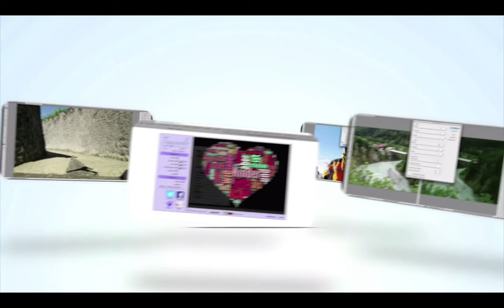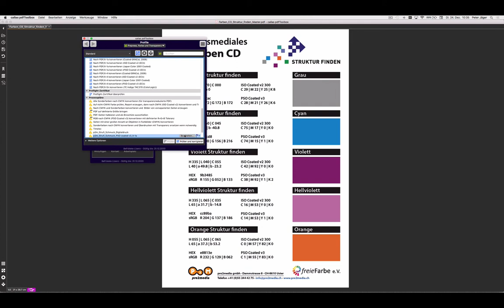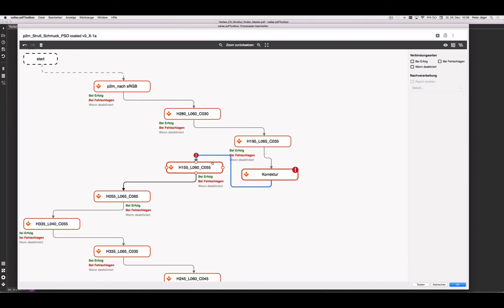Die neue c2p-Ausgabe 2020-01– öffentliches Video: pdfToolbox11: Benutzeroberfläche und Prozesspläne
Die neue Callas pdfToolbox 11, hat neben kleinen Neuerungen in der Benutzeroberfläche auch sehr nützliche Prozesspläne bekommen. Das Handling von Prozessplänen wurde stark verbessert und benutzerfreundlich gestaltet.